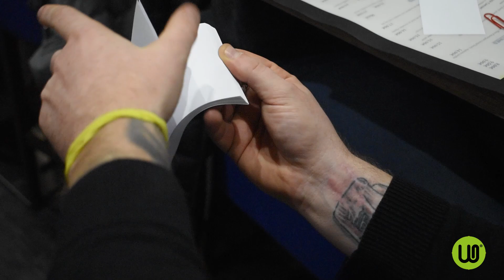#10 Wonday is magic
Et si on donnait des ciseaux 𝐖𝐨𝐧𝐝𝐚𝐲 exceptionnels à Maxence Vire... ✂✨
𝒟𝓊 𝑔𝓇𝒶𝓃𝒹 𝒶𝓇𝓉 ! Un magicien qui tire le portrait, ça vous la coupe ? 🙃

Vidéo tournée avant l'épidémie de Covid19.